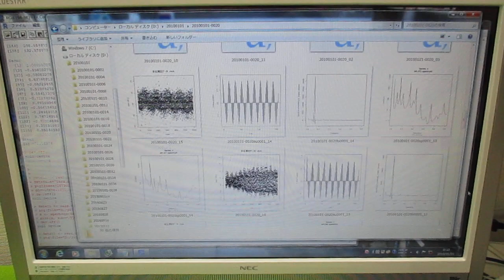超音波の音圧測定解析（オリジナル超音波システム） ultrasonic-labo